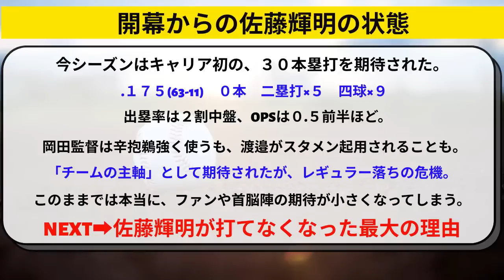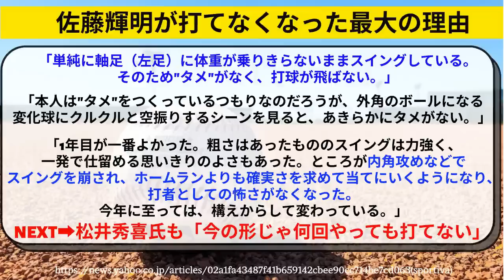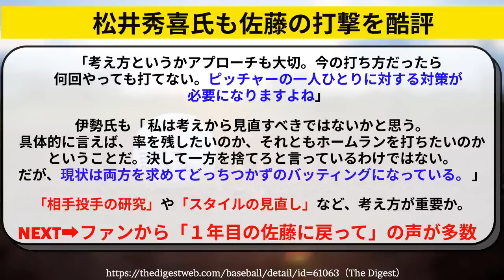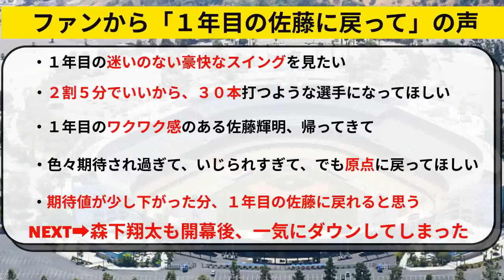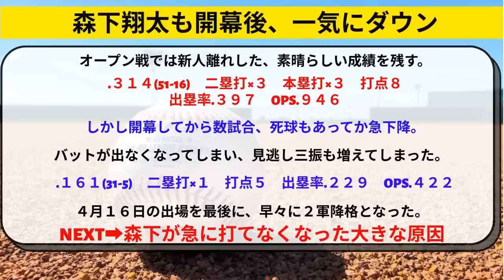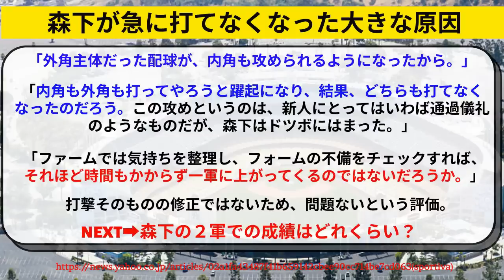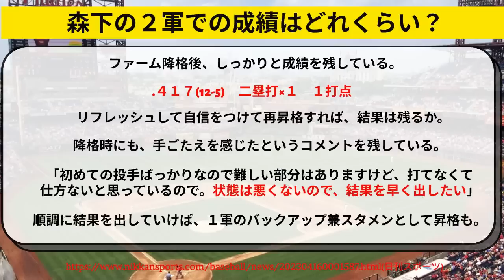阪神 佐藤輝明＆森下翔太が急に打てなくなった最大の要因とは【阪神タイガース/岡田監督】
阪神タイガースの佐藤輝明＆森下翔太が急に打てなくなった最大の要因とは。岡田監督の判断は。